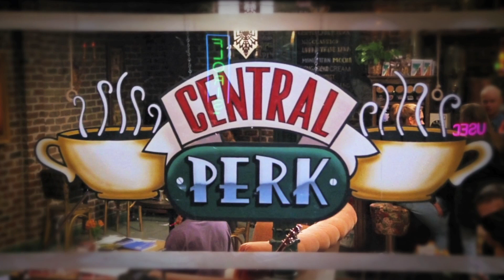Is this John Carpenter's best movie? - Video Clerk with Wade from Gallows / Alexisonfire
Wade MacNeil from Gallows / Alexisonfire talks about one of his favourite movies, Big Trouble in Little China.